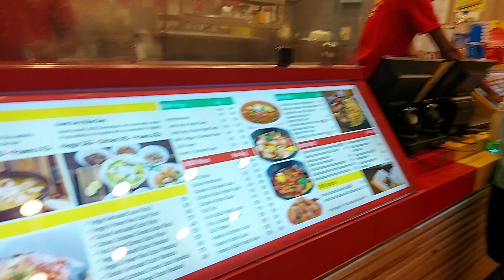jana tha kaha, pahuche kaha .... vlog #69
Hello everyone,

You can drop me a message on the comments section or my Instagram for all your questions I will try my best to solve your queries.